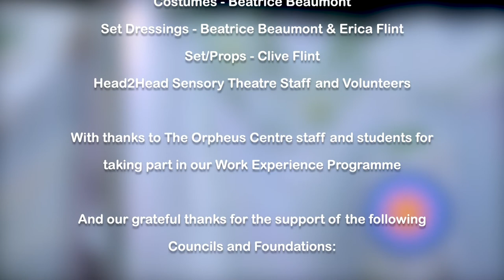Odie's Odd Odyssey | Makaton Friendly video | Scene 8 Home for the Games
Home for the Games
Everyone is returned safely home in time for the games!

Odie's Odd Odyssey is a Multi-sensory Makaton Friendly show for children with disabilities.

Join Odie as part of the ship’s crew on their treacherous journey home to Ithaca.

With plenty of singing, Makaton signing and multi-sensory moments, Odie’s Odd Odyssey will take you on a re-imagination of the famous ancient Greek myth.

Check out the film guide on the Odie's Odd Odyssey playlist to see how it all works!

Before watching the scenes from the film, please visit the other videos on the Odie's Odd Odyssey playlist for some fun craft-making ideas and dance moves!